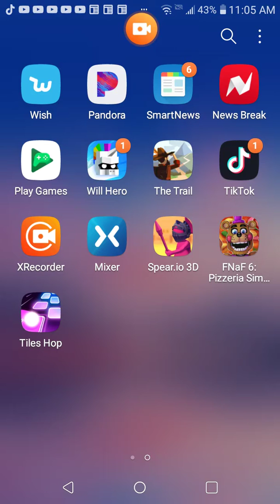Fnaf 7 pt 7